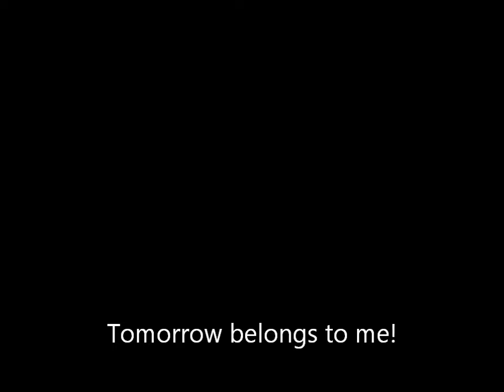Tomorrow belongs to me! (With Lyrics)